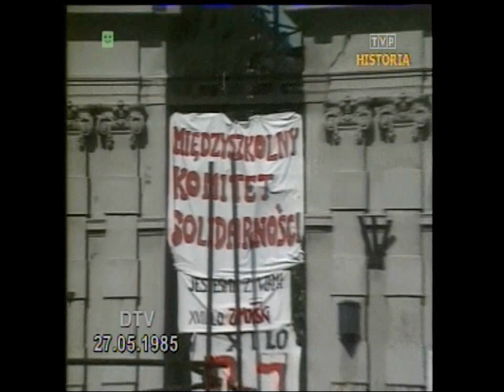PRL 1989 Studenci strajkują. Stevie Wonder. Cepeliada. Służba wojskowa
Fragmenty Dziennika TV z 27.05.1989 roku. Relacje z kraju:
- Warszawa, festyn Cepeliada, kampania wyborcza,
- Kęty, Bielsko, festyn ludowy,
- ćwiczenia wojskowe, minister Siwicki,
- Warszawa i Dąbrowa Górnicza, protesty przeciwko nowelizacji ustawy aborcyjnej,
- Wrocław, Warszawa, protest i strajk studentów NZS i WiP,
- Warszawa, wizyta Stevie Wondera u premiera Rakowskiego, koncert na stadionie X-lecia.